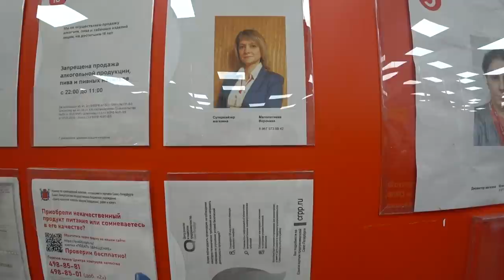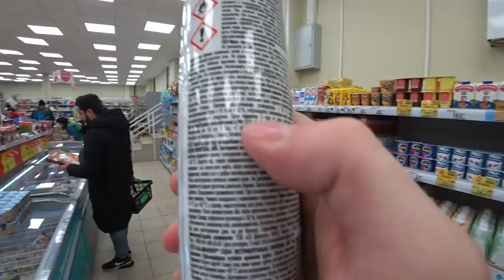Все вопросы в ПРЕСС СЛУЖБУ / Кирилл Яковлев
( ‎26.10.21 ) Магазин Пятерочка, Санкт-Петербург, Московский район, пр-кт, Космонавтов д., 28 корп. 1.
КАНАЛ ДЛЯ СТРИМА:⬇️⬇️⬇️
Ссылка ниже:⬇⬇⬇
Telegram чат Яковлев ЛАЙФ 💬:⬇️⬇️⬇️
ВАШИ ЖАЛОБЫ НА ПИШИТЕ НА ПОЧТУ:⬇️⬇️⬇️
Помочь в развитии канала:🍩⬇️⬇️⬇️
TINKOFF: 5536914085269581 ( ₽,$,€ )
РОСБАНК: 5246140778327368